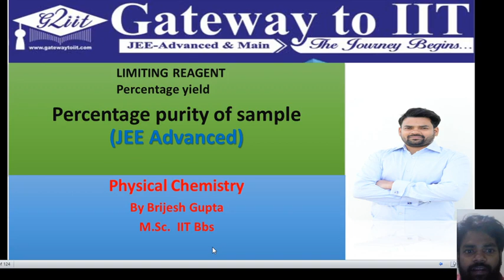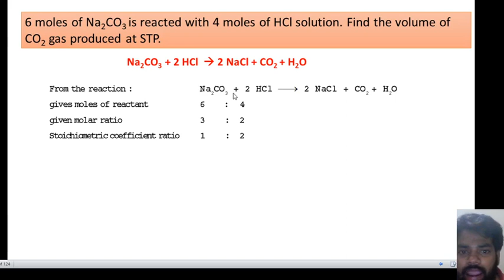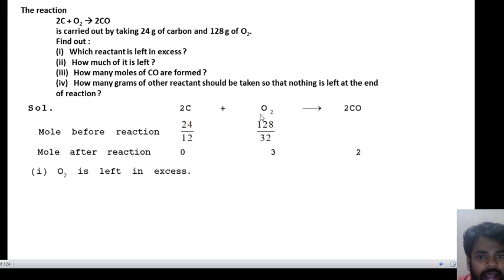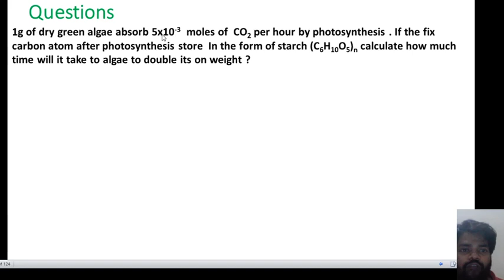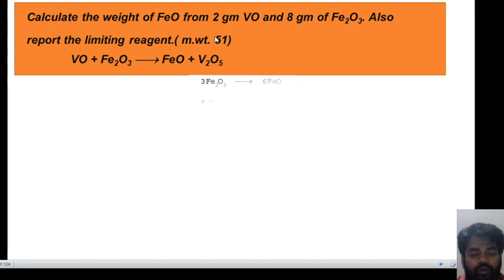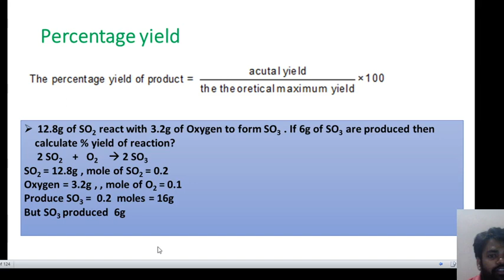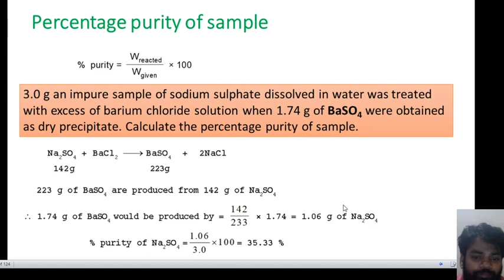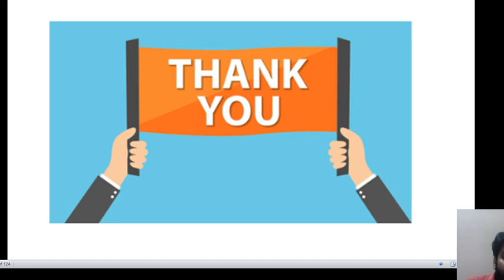Mole Concept L6 | Class 11| JEE Advanced|JEE MAIN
By Brijesh Gupta
M.Sc.  IIT Bbs